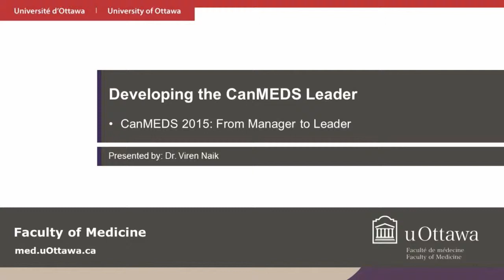Leader - CanMEDS 2015: From Manager to Leader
Dr. Viren Naik, Professor, Department of Anesthesiology, University of Ottawa discusses the renaming of the CanMEDS Manager role to that of Leader. This video is an element of the “Developing the CanMEDS Leader” eBook available